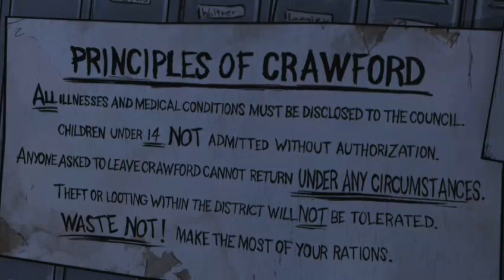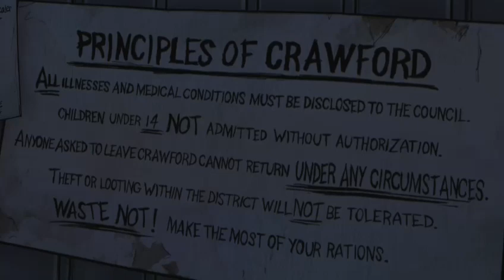THE WALKING DEAD TEMPORADA 1 EP.8:NOS QUEDAMOS ATRAPADOS EN EL COLEGIO